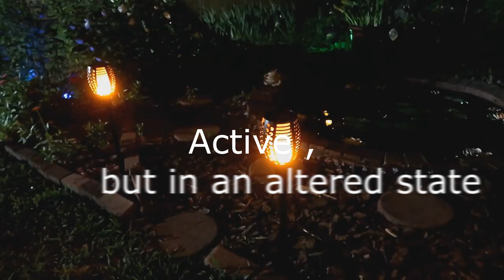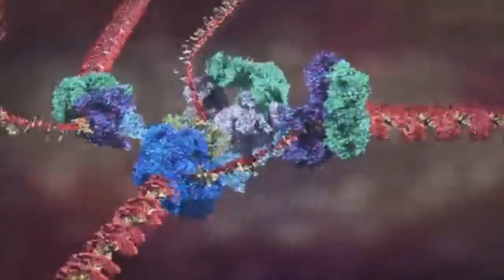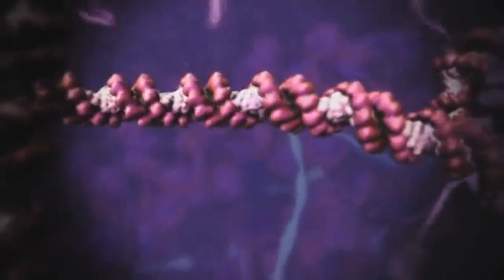How neurons stores memories (Spiritual answers)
A story of consciousness:

It’s funny I don’t know really if many people actually think about it, but isn’t it weird to be conscious? No one really even knows how it arises, most people would assume that it is a property of the brain, but I’m not so sure. I would find it a sad world we live in if the magnificent beings such as plants didn’t also have some form of consciousness, and I suppose things too like jellyfish moving very much like what we would consider alive but with no brain. Further more we know that some people actually preform actions like going to the fridge and eating while asleep, and we seem to drift in and out of consciousness through our experience of dreams as the night moves in progresses, what we do know about sleep however is that it is required by the brain as a form of maintenance, but it doesn’t shut down at all, our brains go through various stages during the night with varying levels of activity.

What I think is happening is a processing of the days information by means of your spirit or essence, we know that information can be carried through the air by particles, this is how the internet works, I think sleep is the time when our bodies go into a more potent form of processing information via an unknown force, what I’ll call spirit, as a means of staying you, this force guides particles of favorable information to favorable neurons and more or less tries to discard particles of unfavorable information, this force is essentially your very essence.

And I think it’s possible that our soul, or consciousness takes a rest, tunes out of the world for a brief moment while many of our neurons stay active, like as if they posses their own consciousness, like a civilization with in a civilization, I think perhaps that's how our brains work and how we experience the phenomena of a calculating remembering mind, no one really knows exactly how the brain stores memories, I suppose it’s like every conscious soul has a limited amount of memory and calculative power, what makes a human special is that we are in constant subconscious communication with this civilization with-in us, who can both hold idea’s and communicate to their neighbors about them and think of solutions to our daily problems.

The main and most important component of this theory is the spirit & it’s how one soul differentiates itself from any other, if we don’t have some kind of continuum of characteristics or behaviour than no soul is any special and we would just be manifestations of our environment.

The theory, and there is some evidence to back this theory, is that we have a force within our bodies that unconsciously moves particles molecules and ultimately cells around in an intelligent manner, like as if what we experience consciously becomes downloaded to this force which helps us adjust who we are, for example if you were a vegetarian in one life than in your next life to retain how you were and are, you would feel a certain way about certain way about vegetables by means of varying levels of dopamine and the other neurotransmitters that provide us with the different ways we feel. Like for example when you take certain drugs, you flood you’re brain with these molecules that make you feel good, well the brain can produce these molecules on it’s own too.

Evidence of the existence of spirit was discovered by a Cyrus Levinthal he noted that, because of the very large number of degrees of freedom in an unfolded polypeptide chain, the molecule has an astronomical number of possible conformations.

Basically saying that the protein has so many potential mistakes it could make as it folds, that it would take too long to fold into its functioning form were it by only the known forces of electro-magnetism, gravitation and so on.